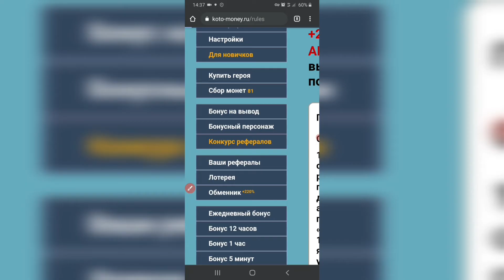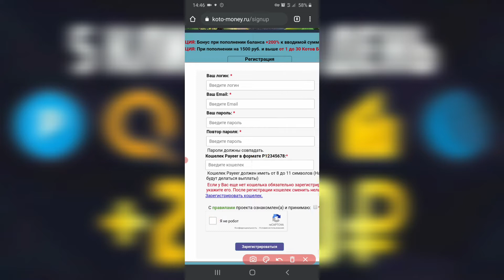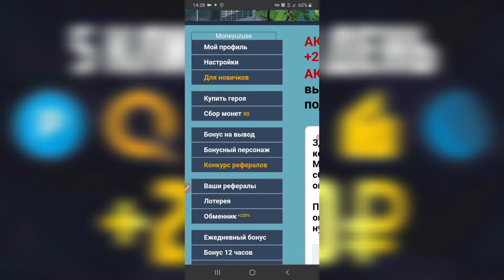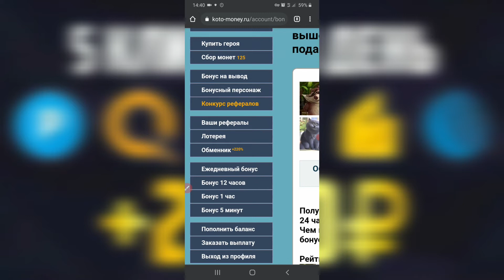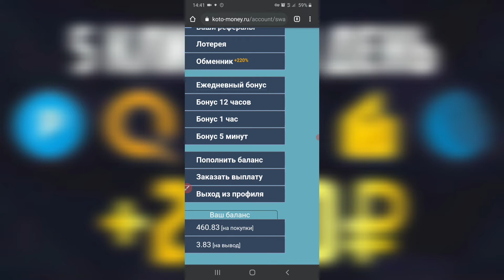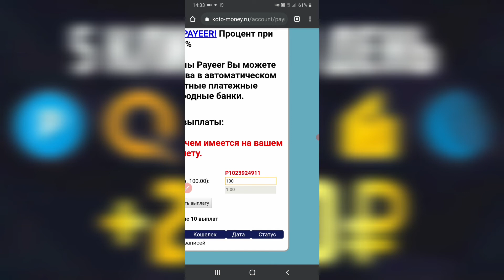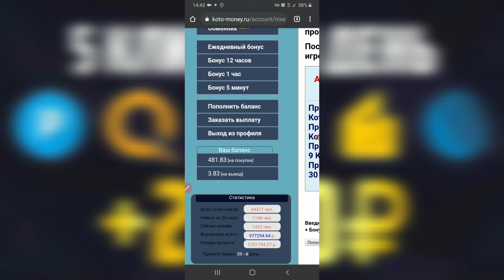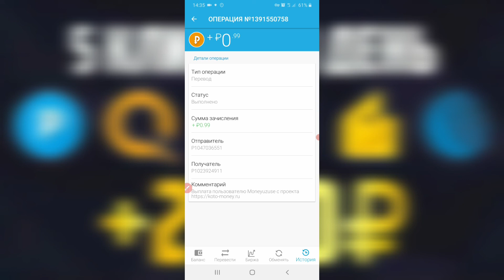1000 РУБЛЕЙ TEZ VA OSON DAXSHAT AVTOMATIK TARZDA PUL ISHLASH | INTERNETDA PUL